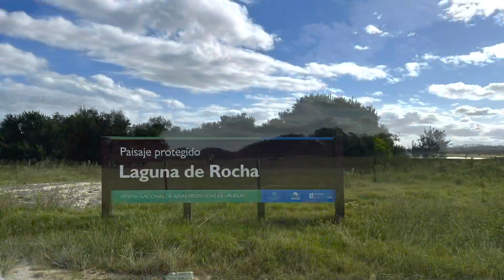Day 4 of 4 of touring the beach towns of Uruguay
We finish up our stay at Casa Flor in La Barra. Today we head to the town of Rocha then over to La Perdera and La Paloma beach towns.